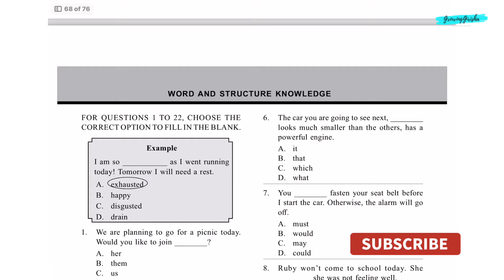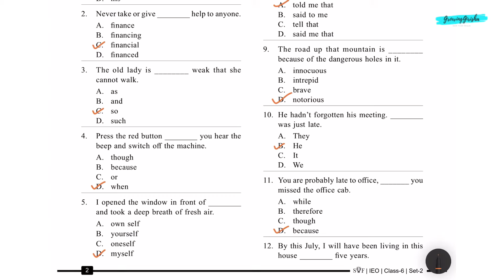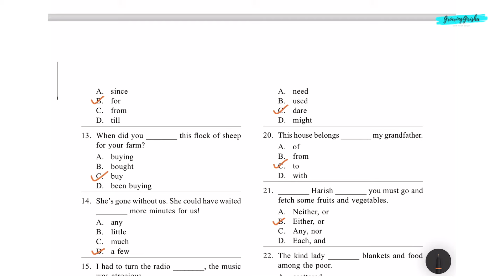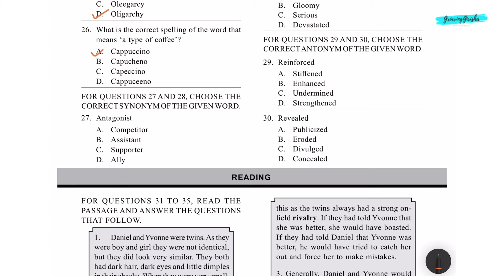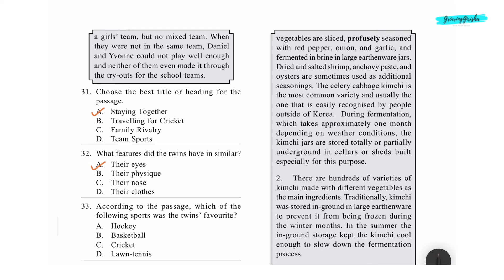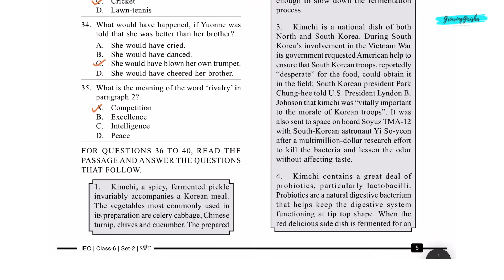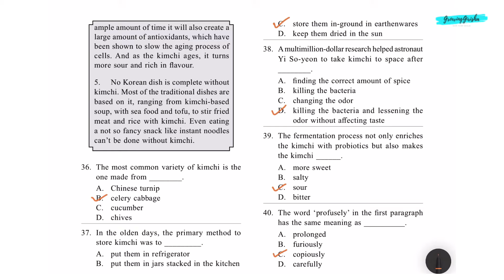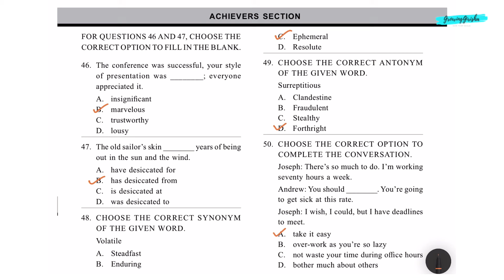IEO Class 6 Question Paper 2020-21 Set 2 International English Olympiad